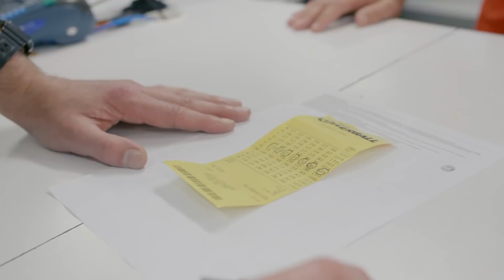КОГДА ты УВОЛЬНЯЕШЬСЯ и ПОСЫЛАЕШЬ НАЧАЛЬНИКА \\ VLDL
У меня нет монетизации, вообще! Поддержите, пожалуйста, выход новых озвучек